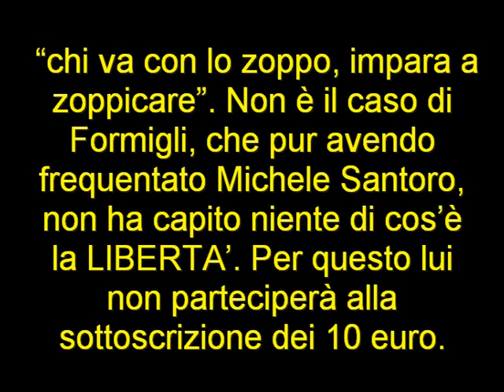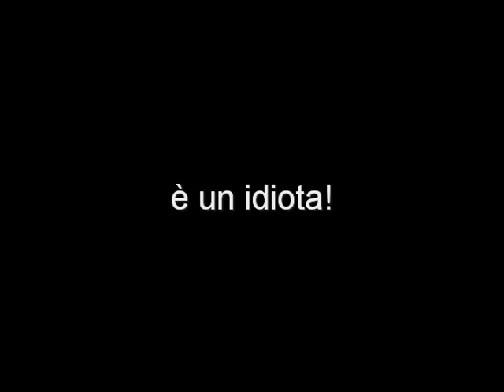FORMIGLI: UN IDIOTA.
"chi va con lo zoppo, impara a zoppicare". Non è il caso di Formigli, che pur avendo frequentato Michele Santoro, non ha capito niente di cos'è la LIBERTA'. Per questo lui non parteciperà alla sottoscrizione dei 10 euro.